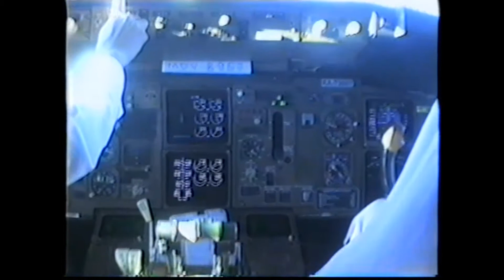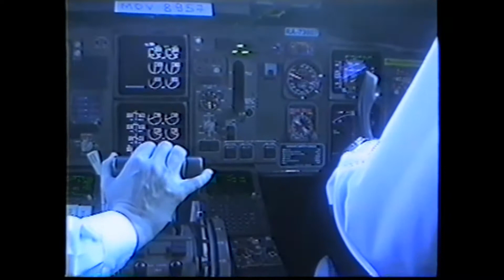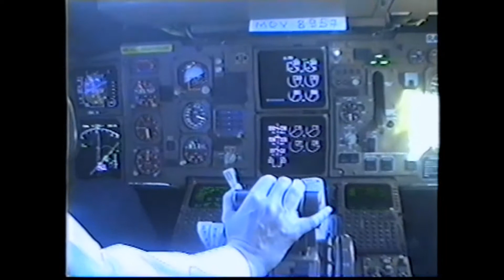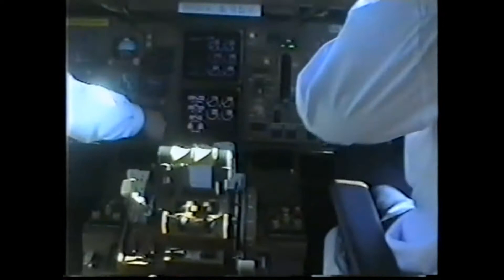FSX vs Real aircraft - Innsbruck Airport